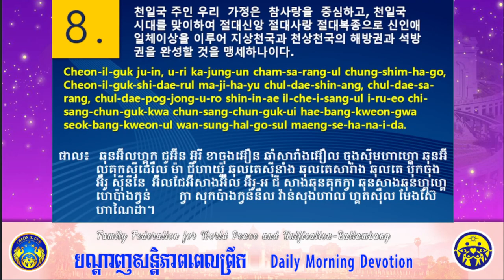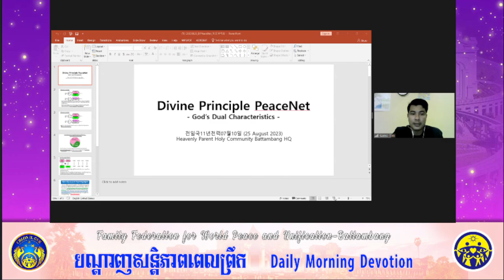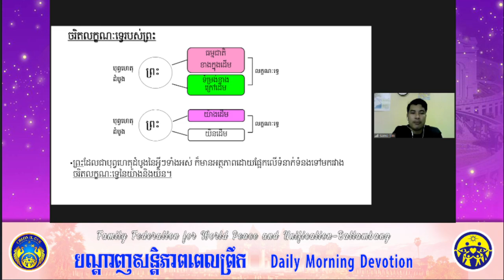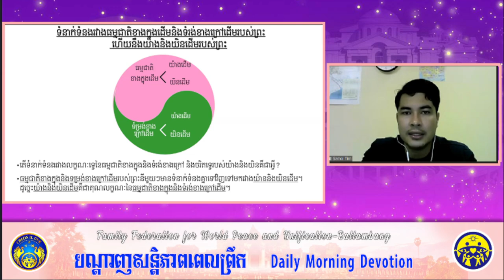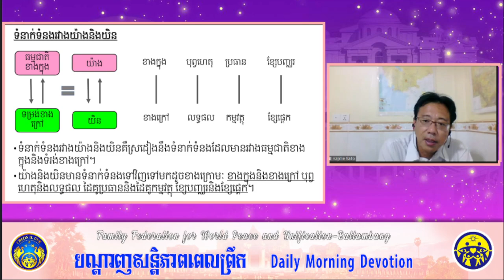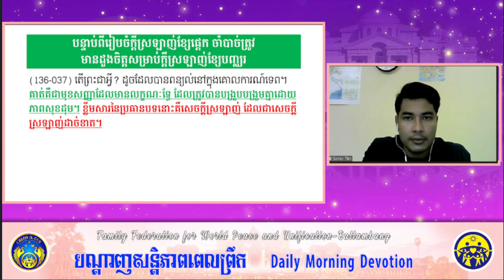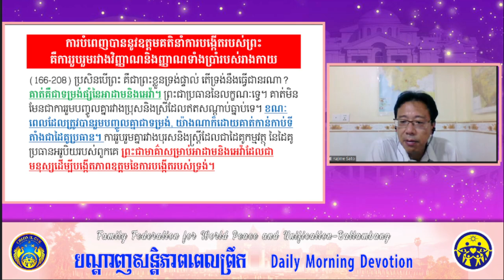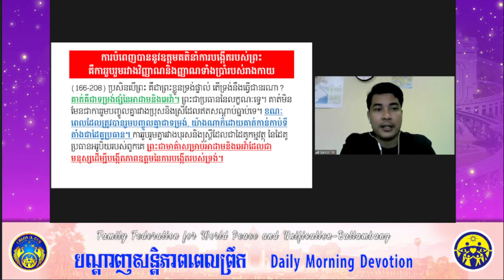2023 08 25